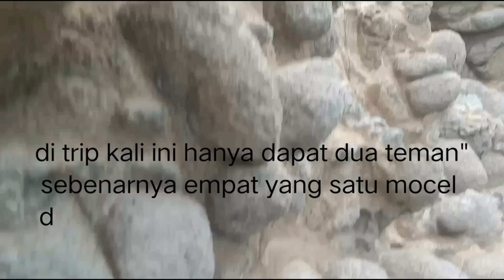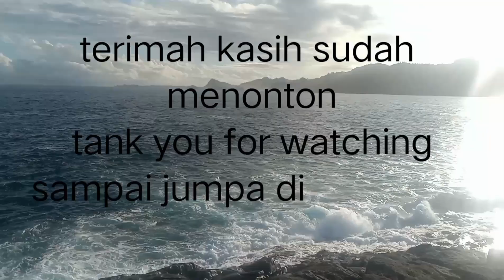Edan...!!! gak ada senar yang kuat kalau terkena gigi ikan ini/mancing ikan triger fhish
assalamualaikum wr WB kang bro
berjumpa kembali lama tak mancing
sekarang coba mancing lagi dilaut dengan